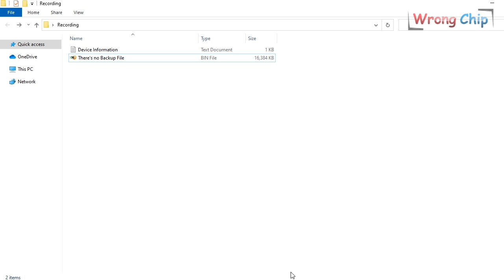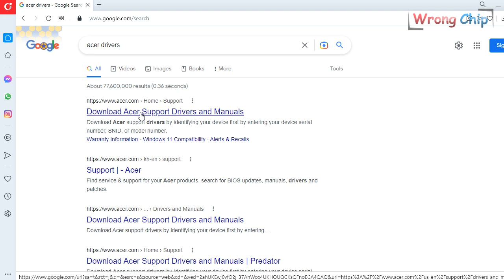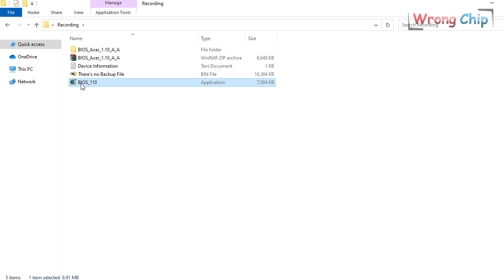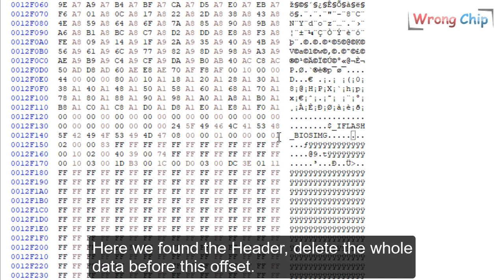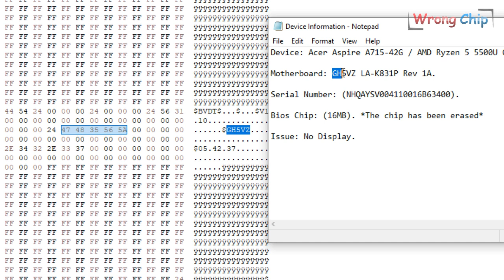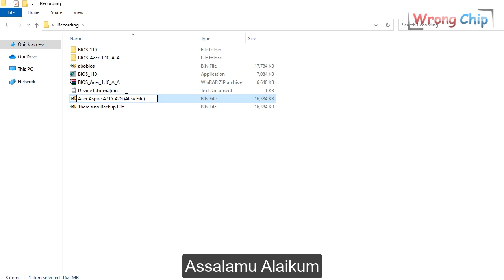Fix Your Original Bios | Acer Aspire A715-42G Bios Repair (Ryzen 5 5500U CPU)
In this case we don't have our original backup file because someone has already erased it, but we will learn together how to build it from our basic knowledge.
Our Laptop is an Acer Aspire A715-42G, this device is an AMD Based Platform and it came with a Ryzen 5 5000 series CPU.
If you have any question leave it in the comment, I don't promise you will get the absolute answer but I will try to do my best.